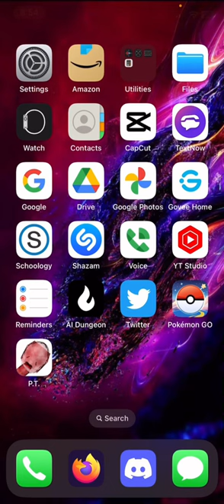One Minute Horror - P.T Mobile Remake (Mini Gameplays)